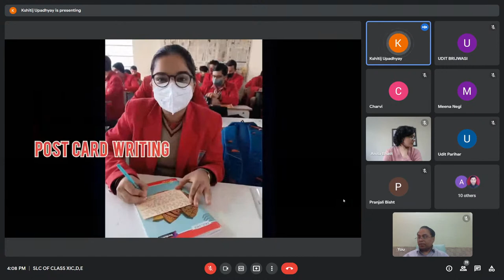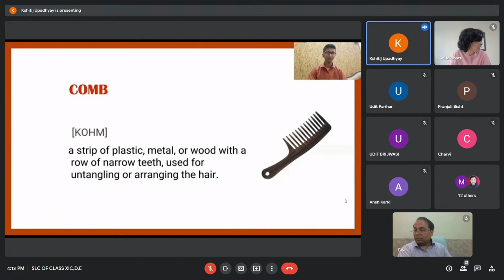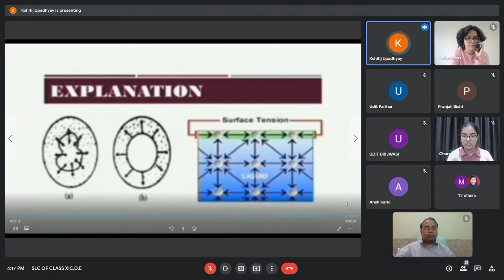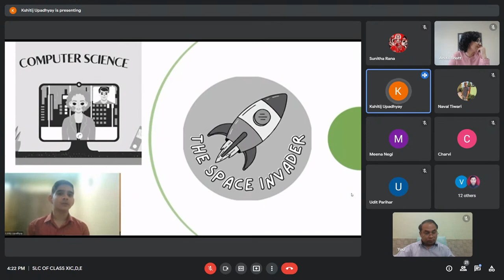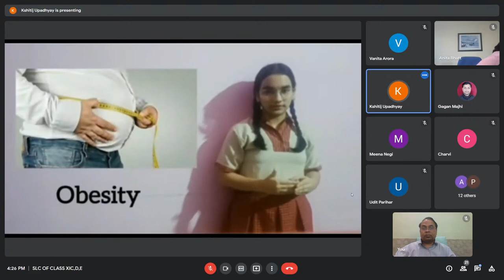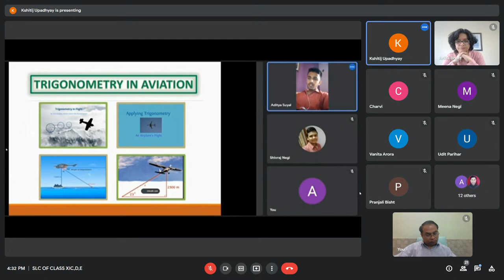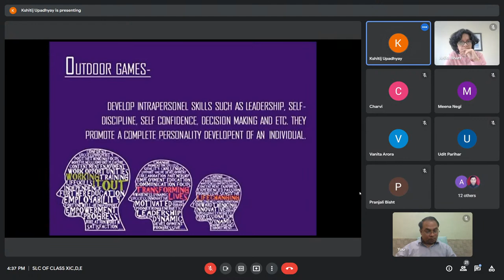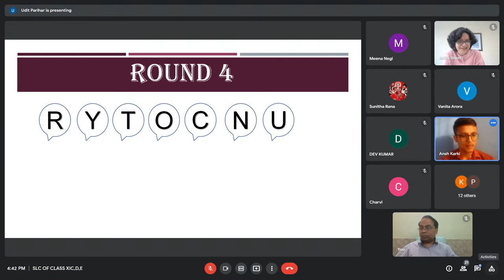Class XI C, D, E AVBIL SLC